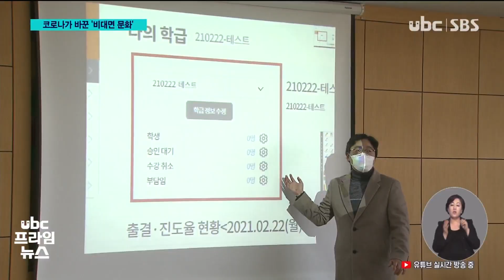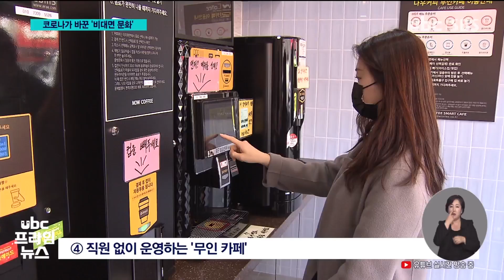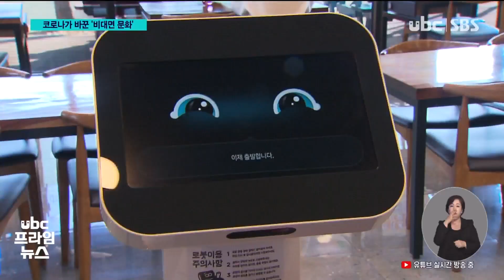'일상' 바꾼 코로나 '비대면' 으로 살아보니 20210224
'일상' 바꾼 코로나..'비대면' 으로 살아보니

 코로나19는 우리 일상에도 큰 변화를 가져왔습니다.

 동료·이웃과의 거리두기나 재택근무·온라인 수업 등
'비대면' 문화가 일상 곳곳에 자리 잡았습니다.

 온라인으로 업무를 처리하는
근로자들의 하루,
그리고 줌을 이용한 취미활동과
로봇이 서빙하는 식당 풍경까지
신혜지-김예은 두 기자가
차례로 취재했습니다.

 (리포트)
 15년차 과학 교사
정준형 씨의 첫 온라인 수업은
지난 4월이었습니다.

 (인터뷰) 정준형/강남초 교사
 "사실 처음에는 막막했었죠. '뭘 해야 하나, 또는 어떻게 해야 하지' 그런 생각이 안 들었다면 거짓말이겠죠."

 지난 1년간 수업의 반 이상을
온라인으로 하다보니 이젠
제법 익숙해져 다른 교사들을
컨설팅할 정도가 됐지만,
고충은 여전합니다.

"(교실에선) 아이들의 표정이라든지 눈빛을 보면서 '우리 친구들이 이만큼 이해를 했구나, 또는 이 부분을 조금 더 자세하게 설명해야겠어'하는 부분이 있는데 온라인이다 보니 그런 제약이 있더라고요."

 자동차 부품을 수출하는
업무 특성상 한 달에 한 번꼴로해외 출장을 나갔던 김수민 씨.

 출장길이 막힌지도 벌써
1년이 돼 이젠 온라인상에서
바이어를 만나고 업무를
처리하는 게 일상이 됐습니다.

 (인터뷰) 김수민/자동차 부품제조 업체 영업개발팀
"(거래처랑) 실물을 같이 보면서 업무를 해야 하는데 아무래도 코로나 때문에 출장이 제한적이다 보니까 디테일하게 세세한 부분들이 조금 부족한 면이 있습니다."

 은행원 이은주 씨의 주 업무는
대출 상담, 하지만 고객들의
얼굴을 직접 마주하는 일은
점점 줄어들고 있습니다.

 (인터뷰) 이은주/은행원
"저희는 대면해서 하는 게 솔직히 더 좋긴 해요, 얼굴도 만나고 친분을 쌓을 수 있으니까. 그런데 고객님들이 편한 게 조금 더 저희들에게 (우선이니까..)"

 (스탠드업:저희 기자들 역시
비대면으로 취재원과 인터뷰를
하는 일이 잦아지고 있는데요,
재택근무를 하고 있는
한 공공기관의 직원과
영상통화로 인터뷰를
진행해보겠습니다.)

 (인터뷰) 이지훈/울산테크노파크 직원(재택근무자)
 기자:안녕하세요?
자기소개 부탁드립니다.

 재택근무자:울산테크노파크에   다니고 있는 이지훈이라고
합니다.

 기자:재택근무의 장점과
단점에는 어떤 게 있을까요?

 재택근무자:매일 도로 위에서
보내는 시간들을 조금 더 아껴 생산적인 데 쓸 수 있고,
단점으로는 아무래도 상사가
없는 곳에서 일하다 보니까
업무의 긴장감이 줄어든다고
생각합니다.

지금까지
코로나19로 근무 환경이 달라진
사람들을 만나봤습니다.
그렇다면 우리의 일상생활에서는
어떤 변화를 가져왔을까요?

 (브릿지: 저는 1년 사이 일상에 비대면이 얼마나 자리 잡았는지 한번 알아보겠습니다.
직접 만나지 않고도 모임을 할 수 있고요. 1대 1 운동이나 강의도 가능해졌습니다.)

 아홉 명이 한 데 모여
책을 주제로 이야기를 나눕니다.

 한 공간에 모이지 않고
각자 모니터 앞에서 대화하는
비대면 독서 모임입니다.

 (현장음) 임혜수/작가
"반갑습니다. 같이 참여해주셔서 너무 감사드립니다."

 덤벨을 양손에 들고
번쩍 들어 올리는 동작을
선보이면,

 (현장음) "머리 위로 덤벨을 모았다가 그대로 귀 옆으로 내려주면 됩니다."

 카메라 너머에선 동작을 그대로 따라 합니다.

 (인터뷰) 김지명/체육관 관장
"먼저 시범을 보여드리고요. 그리고 자세를 제가 하는 것을 따라 해보시고, 따라 하는 것을 제가 보면서 자세를 교정하고.."

 강의실 대신 화면 앞에 앉아
비대면 수업을 하는 기타 강사.

 (현장음) 김형규/통기타 강사
"테스 형을 한번 불러볼게요. 나훈아가 멋지게 히트친 곡이죠."

 어르신 10여 명은 강사를 따라 각자 연주해보고, 서로 연습한 곡을 들려주며 박수도 보냅니다.

 가게에는 무인화 바람이
불었습니다.

 커피 기기가 나란히 있는 이곳, 일반 카페와 다를 바 없어
보이지만 직원이 없는 무인 카페입니다.

 음료를 고르고 계산만 하면 컵과 얼음, 음료가 자동으로 나옵니다.

 서빙 로봇이 등장한 음식점도 있습니다.

 로봇에 음식을 올려주면 막힘 없이 좌석까지
배달해냅니다.

 코로나19로 힘겨웠던 지난 1년.
 인생의 중요한 순간도,
평범한 순간도 비대면으로
공유하는 문화가 어느새
우리 일상으로 자리 잡았습니다.

 ubc 뉴스 김예은입니다.@@